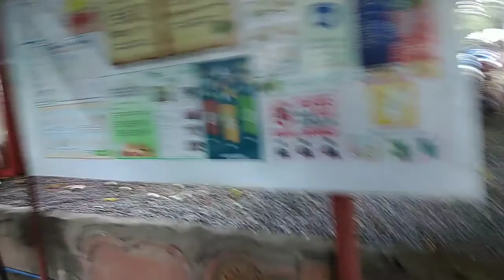Mother's duty/NOHS at Rizal Park